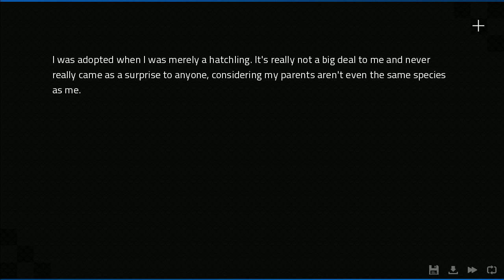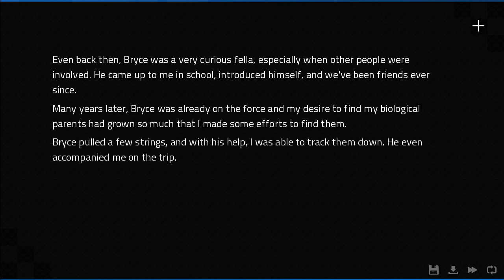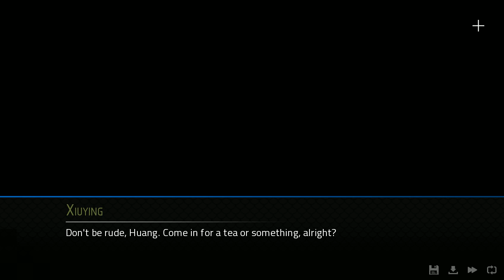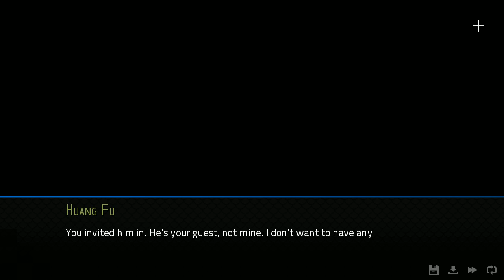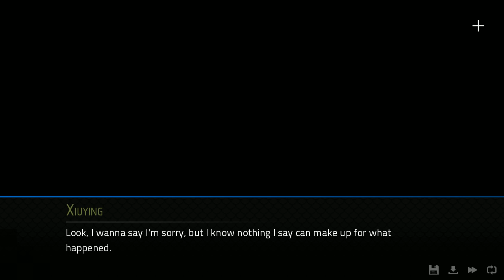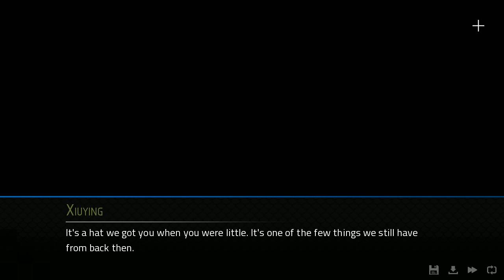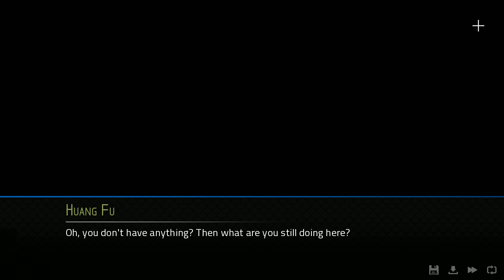Angels with Scaly Wings #38 | Indie Game Showcase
PREVIOUSLY STREAMED: January 10, 2022
The secret date with Zhong is a musical one.  And I intend to enjoy it to its full extent.

Console versions available.